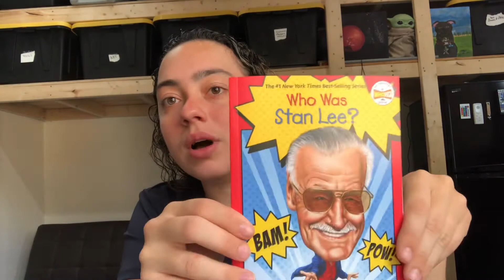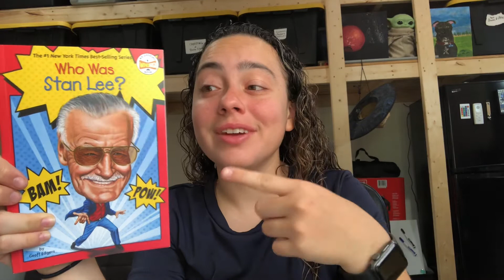Book Talk: Who was Stan Lee?